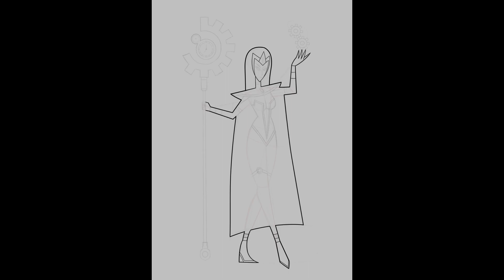[OC Speedart] Ophira, the time goddess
OC description:

Ophira was a time goddess who lived in a small domain called "The Paradox Keep"; Her duty was to observe and protect the timestream to prevent the multiversal chaos.

A rework of one of the characters that i created last year

Programs:
Krita
Kdenlive